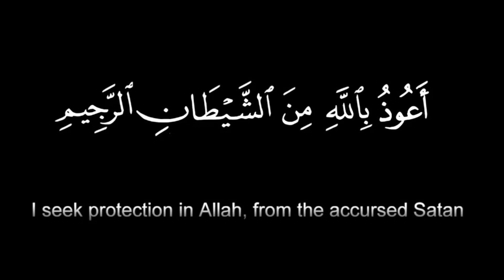Fifth Kalma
This video is based on Fifth Kalma